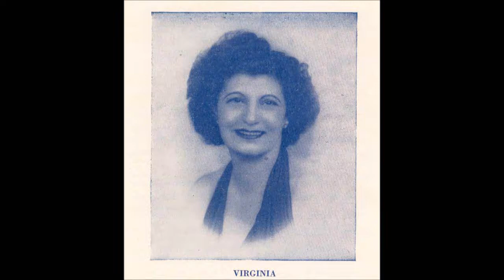Virginia Magidou - Moira Tou Mousolini